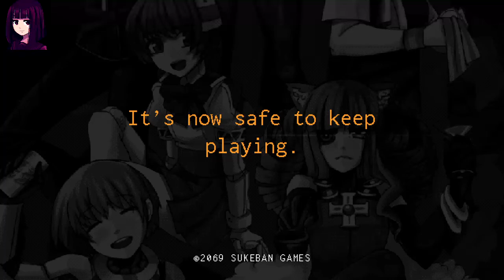VA-11 Hall-A Tomcat